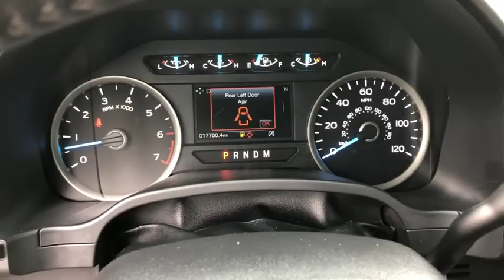2017 Ford F-150 Jacksonville, Orange Park, Gainesville, St. Augustine, Kingsland, FL PHKE54969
Ruby Red Used 2017 Ford F-150 available in Jacksonville, Florida at Duval Ford. Servicing the Orange Park, Gainesville, St. Augustine, Kingsland, FL area.

Duval Ford
1616 Cassat Ave

Ford Certified with super low miles 2017 Ford F-150 Ruby Red Metallic Tinted Clearcoat XLT w/3.5L Ecoboost motor and all power options including navigation rear view camera and SYNC. Available special APR with approved credit. This wont last. brbrbrFord Gold Certified Details:brbr * Roadside Assistancebr * Warranty Deductible: $100br * Transferable Warrantybr * 172 Point Inspectionbr * Powertrain Limited Warranty: 84 Month/100000 Mile (whichever comes first) from original in-service datebr * Limited Warranty: 12 Month/12000 Mile (whichever comes first) after new car warranty expires or from certified purchase datebr * Vehicle Historybr * and 22000 FordPass Rewards Points to use toward first two maintenance visitsbrbrAwards:br * 2017 KBB.com 10 Most Awarded Brands * 2017 KBB.com Brand Image AwardsbrThis unit gives you the Peace of mind knowing it has been FACTORY CERTIFIED under the auspices of Ford factory specifications plus our Real Deal No Bills for the Basics Warranty which an additional 3 Month Protection Plan that includes 3 month of tire replacement / repair 3 month battery replacement 3 month of brake replacement / repair and 3 month of light bulb replacement. Our 90 Day/3000 mile preowned car protection also includes A/C and we also offer a 5 Days / 300 mile Return Policy. Buy Preowned with Confidence at Duval Ford. Prices are plus tax tag title $198 Electronic Filing Fee and dealer pre-delivery service fee in the amount of $899 which charge represents cost and profit to the dealer for items such as cleaning inspecting and adjusting new and used vehicles and preparing documents related to the sale.